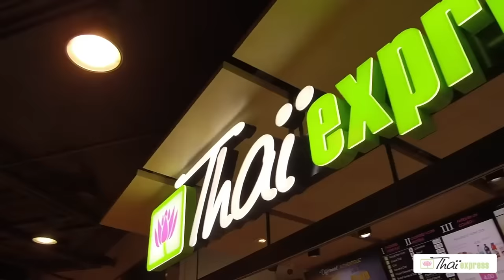Welcome to Forks & Franchise, an MTY Podcast - Trailer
🎙️ Welcome to Forks & Franchise, an MTY Podcast – where stories come to life!  Get ready for an immersive journey into the world of franchising as we bring you the untold tales of our incredible franchise owners.

🚀 Sneak Peek Trailer: Dive into our podcast trailer for a glimpse of the excitement, inspiration, and wisdom awaiting you in each episode. From triumphs to challenges, every story is a testament to the resilience and success within the MTY family.

🌐 What to Expect:

- Real Stories: Hear directly from our franchise owners as they share their authentic experiences.
- Insider Insights: Gain exclusive insights into the franchising industry and the MTY community.
- Success Strategies: Learn from the best – our franchisees share the strategies that led them to success.

Get ready to be inspired, motivated, and entertained. The MTY Franchisee Spotlight Podcast is not just a podcast; it's a community of stories waiting to unfold. Let the countdown to launch day begin! 🎉

🇨🇦 For our French-speaking listeners in Canada:

While our podcast is primarily in English, we want to assure our Canadian, French-speaking audience that you are warmly welcomed! In the spirit of inclusivity, we want you to know that although the main content will be in English, we are working to incorporate elements in French to enhance your experience.

We value our community and are excited to share this journey with you, no matter your preferred language.

Thank you for being part of our audience! 🌟

 Listeners are advised to conduct their own research and consult with appropriate professionals before making any decisions based on the content of this podcast.